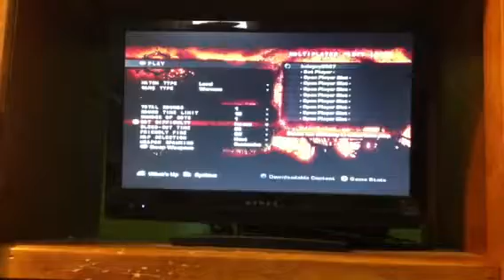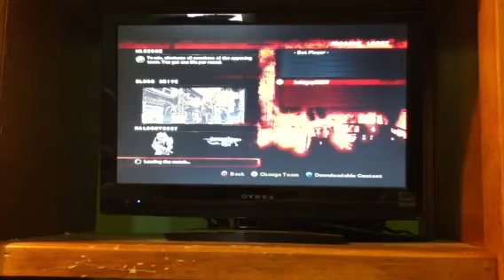Gears of war 1v1